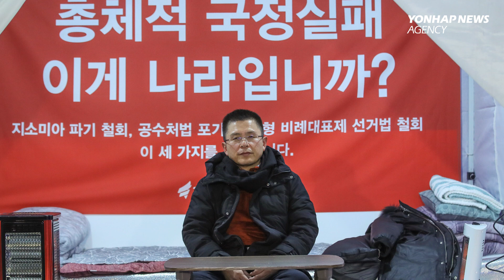Will South Korea terminate GSOMIA, the military intel-sharing pact between Japan?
South Korea is expected to terminate GSOMIA, the military intel-sharing pact between Japan, by Saturday 12 a.m. Korean local time. Despite US pressure on Seoul to repeal its decision to secure trilateral security cooperation, South Korea’s top security officials held an early meeting on Thursday to discuss its extermination plans of the General Security of Military Information Agreement. Watch this video for more information.